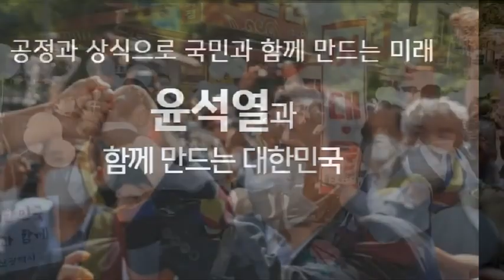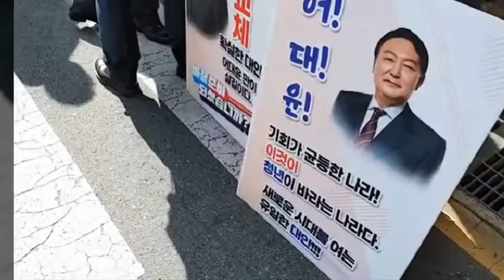윤석열, 울산신정시장 방문! 인파 몰려!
윤석열, 울산신정시장 방문! 수많은 인파 몰려!

23일 윤석열 후보가 울산 신정시장을 방문했다. 이날 수많은 울산시민이 몰려 인산인해를 이뤘다. 시민들은  "윤석열", "정권교체"를 연호하며 지지와 성원을 보냈다!